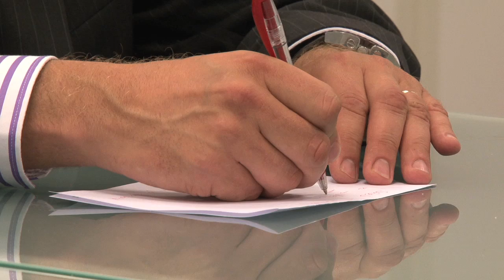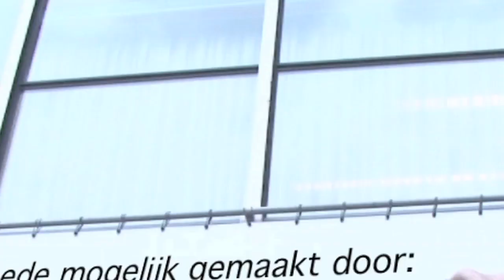Greetings from Delft - Episode 11 - Scrum in Sales, Marketing or Management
Videoblog of Rini van Solingen, this time inspired by a short discussion with Jeff Sutherland on bringing Scrum beyond software development, e.g. by the Radical Management book of Steve Denning.